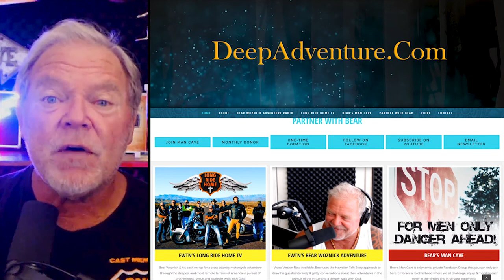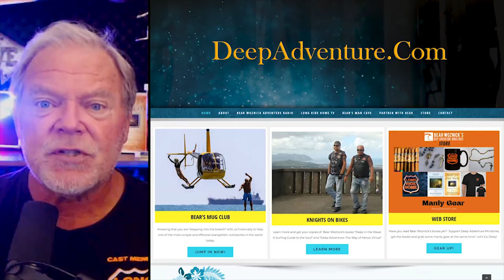BWA422 Clips-NFL Player challenges men to walk with God (Kevin O'Brien) |The Bear Woznick Adventure